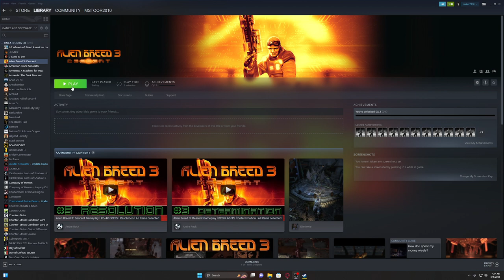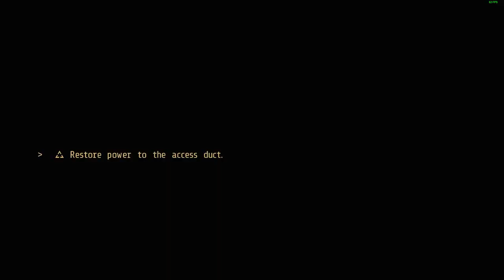Alien Breed 3 Descent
Alien Breed 3 Descent steam library playthrough